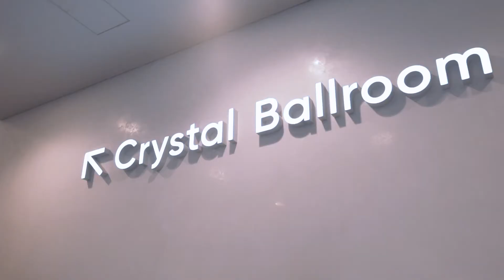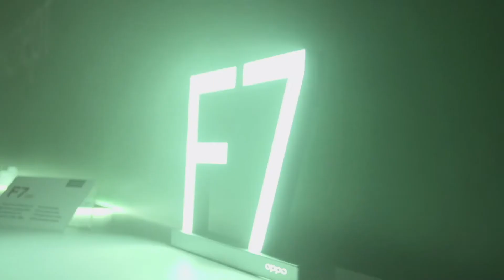Никита Макаров - ведущий презентаций Oppo F7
Никита Макаров - ведущий, конферансье, шоумен, актер, MC.
Организация и проведение любых мероприятий: свадьбы, корпоративы, юбилей, новый год, выпускной, конференция, выставка и многое другое.